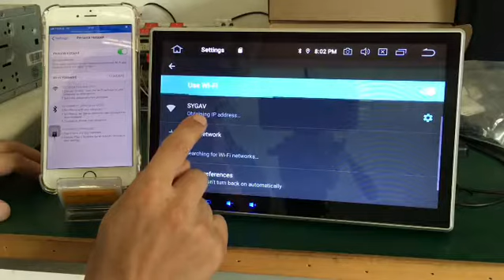Mirror link between SYGAV head unit and iPhone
Esay connection, this function also work for Android phone.